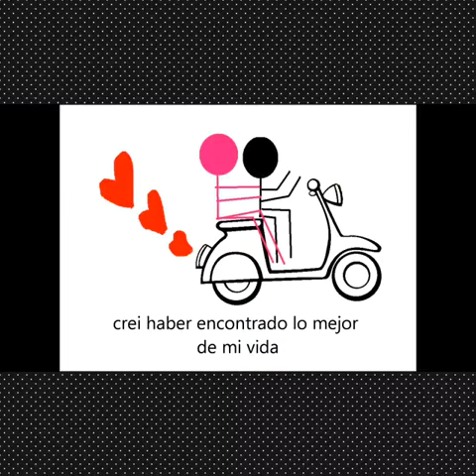Recuerdos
El cientifico